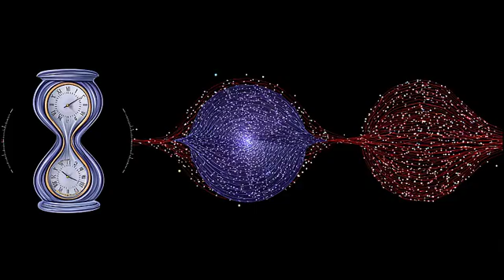The Bootstrap Paradox: Can an Object Exist without Ever Being Created?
Time loops, causality breakdowns, paradoxes, and mind-bending self-origin stories converge in this philosophical and scientific deep dive. Can an object exist without ever being created? Could a piece of music or a book simply appear because it was brought back in time? "Bootstrap Paradox" explores the bewildering boundary where science fiction meets theoretical physics — revealing that under certain conditions, an object’s existence might be its own cause. From the Harry Potter time-loop thought experiment to sci-fi classics like Terminator and Doctor Who, the video unpacks how the bootstrap paradox challenges our deepest intuitions. While classical causality demands that causes precede effects, time loops twist this order into a circle without beginning or end. Ultimately, the question isn’t simply “Who created this?” but “Does creation even require an origin?” — and the answer may transform how we understand time, authorship, and even free will.

🌀 Core Concepts Explored
🔹 Bootstrap Paradox – When an object or information loops back in time and becomes its own origin
🔹 Closed Timelike Curves (CTCs) – Theoretical solutions in general relativity allowing for closed time loops
🔹 Novikov Self-Consistency Principle – Suggests that events in a time loop must remain consistent to avoid paradoxes
🔹 Causality and Determinism – Re-examining cause-effect chains and the potential illusion of free will
🔹 Science Fiction Examples – Terminator, Doctor Who, Predestination, and more as narrative playgrounds for paradoxes

🔍 Key Themes in This Video
1️⃣ When Cause and Effect Collapse
⏳ Our familiar idea of "A causes B" breaks down as events circle back on themselves, creating loops where nothing has a clear beginning.

2️⃣ Information and Object Origin Mysteries
📄 A book, a song, or a scientific formula might exist in the future simply because it was sent into the past — raising the question of true authorship.

3️⃣ Physics and Time Travel
🔬 Closed timelike curves (CTCs) from Einstein’s relativity suggest mathematical consistency but introduce severe causality violations and philosophical headaches.

4️⃣ Philosophy of Free Will and Identity
🤔 If your actions were always part of a self-consistent loop, can you ever really choose freely? What does it mean to create something if it never had an origin?

5️⃣ Science Fiction as a Mirror
🎬 Stories like Terminator and Doctor Who illustrate these loops dramatically, helping us grasp and question the nature of time, destiny, and reality.

6️⃣ Quantum and Relativity Interplay
💫 Speculative quantum gravity theories consider loops possible under strict self-consistency, but they remain purely theoretical and unverified.

7️⃣ Cultural and Creative Implications
🪞 By blurring the lines between creation and replication, the paradox invites us to rethink not only physics but also storytelling, art, and the human sense of purpose.

⏰ Timestamps
00:00 — Introduction to Time Paradoxes
01:40 — The Harry Potter Book Example
03:10 — Bootstrap Paradox in Sci-Fi
05:00 — Physics Behind Time Loops (CTCs)
07:30 — Quantum Mechanics and Consistency Principles
09:10 — Philosophical Implications on Free Will
10:30 — Fictional Examples and Thought Experiments

Causality — once thought of as unbreakable — might be a fragile illusion in the context of time loops. This video invites you to explore a universe where effects create causes, objects loop into existence, and "origin stories" dissolve into paradox. By merging the logic of science fiction and theoretical physics, the bootstrap paradox pushes us to reconsider the most fundamental aspects of time, identity, and reality itself.